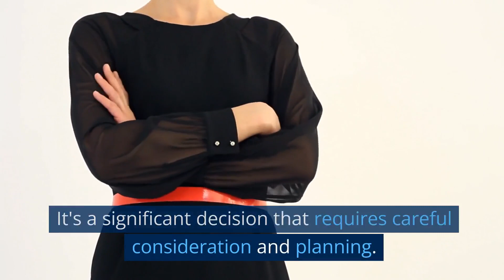Live In Care In Grimsby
In this video titled "Live in Care in Grimsby", we delve into the world of live-in care services available in the charming town of Grimsby, located in North East Lincolnshire. We discuss the importance and benefits of these services, helping viewers understand why live-in care is a viable option for those who value their independence and wish to age in the comfort of their homes.

We explore the selection process for live-in care providers, highlighting key factors such as reputation, reviews, pricing, and caregiver qualifications. We also discuss how these services are regulated by the Care Quality Commission (CQC), underlining the importance of checking a provider's CQC rating.

In addition, we touch upon the cost of live-in care in Grimsby and how it can be a cost-effective alternative to a residential care home. The video also covers the support available in Grimsby for those considering live-in care, from local charities to council-led services.

We hope this video offers an insightful and comprehensive overview of live-in care in Grimsby.